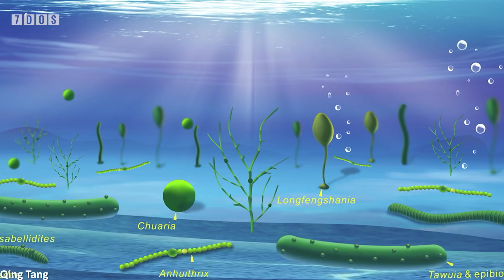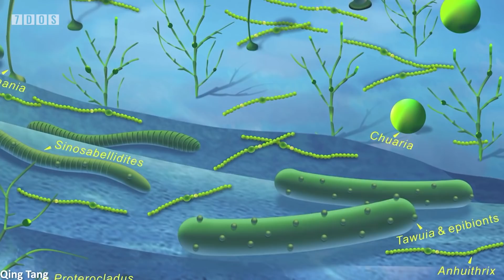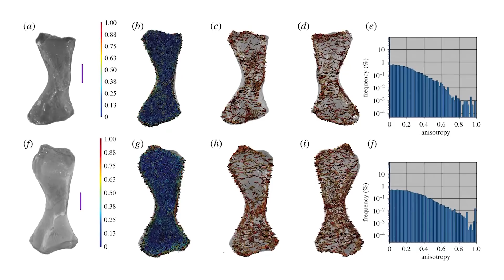Tetrapods Didn’t Conquer Land as Quickly as We Thought | 7 Days of Science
I suddenly realised where I was - in a pub, looking at a possibly shady guy who looked out of place... in the evening. The lighting was a warm, comforting yellow, and the murmuring conversation and occasional laughs of the regulars simmered around to create a heavy but pleasant atmosphere. Behind me I could just about hear the crackle of a fire, and somewhere I could not see there was the distant clink and rumble of a group of friends playing pool.
It was all rather cliché. But it had been that kind of week.
I sighed to myself. I just wanted my ginger beer and chips but I couldn't resist the allure the scene. I wouldn't approach him directly, no... but I can't just ignore him altogether. Luckily, keeping up the cliché theme, he was sitting alone at the bar, so I walked over next to him and asked the bartender for a ginger beer and a bowl of chips. I hope that hasn't disappointed you. Perhaps you were expecting the story to take a more dramatic turn with a more exciting order? I was concentrating on Alex at this point so forgive me. Besides, one surely can't sit and eat chips in a pub alone, so think of the bowl of chips as an opportunity.
The ginger beer I just like.
At this point I had naturally attracted Alex's attention, and it turns out I wasn't the only one who had found some familiarity in the other.